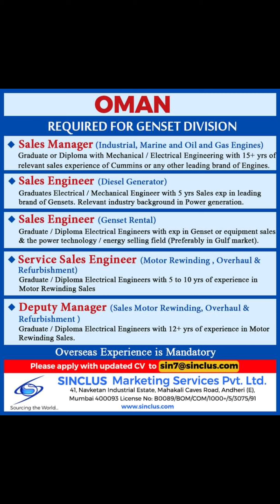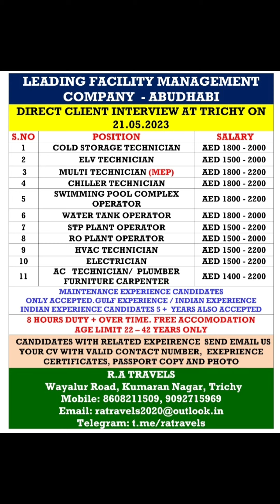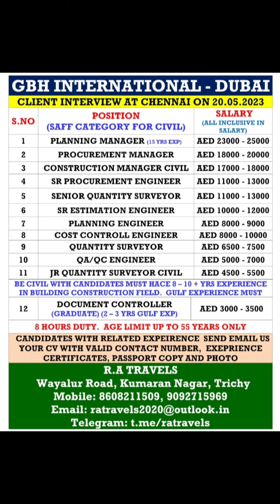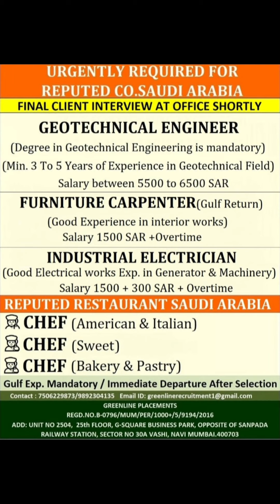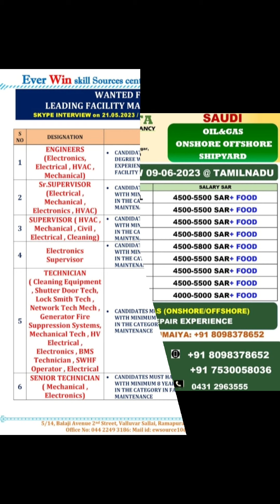18-MAY Dubai Job Vacancy 2023 , Gulf Job Vacancy 2023 ,Assignment Abroad Times TODAY, Gulf Jobs 2023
18-MAY Dubai Job Vacancy 2023 , Gulf Job Vacancy 2023 ,Assignment Abroad Times TODAY, Gulf Jobs 2023

TO MY CHANNEL FOR LATEST UPDATE.

VIDEO TOPICS÷
Hotel job
Deliver boy job
Gulf job
Helperjob vacancy
Abroad times
Abroad times 2023
Welder job
Nurse job
Doctor job
Airpot job